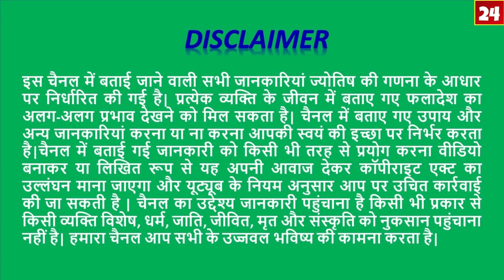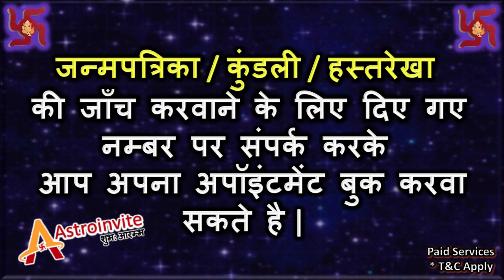20-21June 2020/Mithun | मिथुन राशि/Aaj Ka Rashifal-आज का राशिफल | Gemini Daily Horoscope/AstroSachin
20-21JuneRashifal

Call Time: Morning 11 a.m. – 1 p.m, Evening  7 p.m. – 9 p.m.